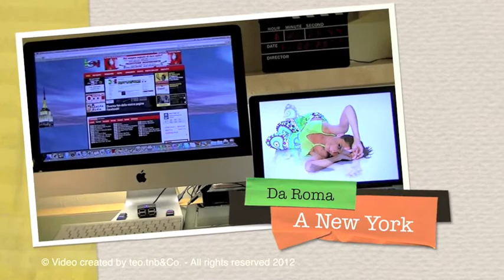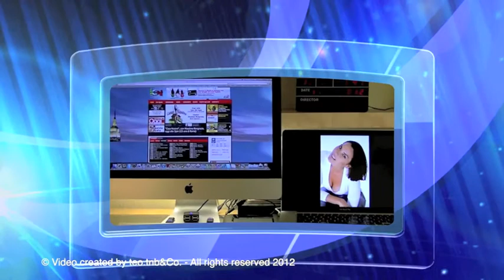Nina Soldano - Intervista su Radio ICN New York 11 02 2012